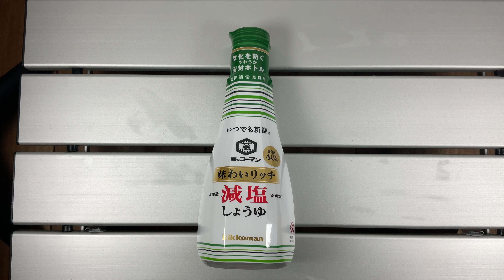【しちりん・七輪】S3 味わいリッチ減塩しょうゆキッコーマン(low-salt soy sauce Kikkoman)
キッコーマンの味わいリッチ減塩しょうゆです。
Kikkoman's Taste rich low-salt soy sauce.

しょうゆの旨みはそのままに、
塩分だけを取り除く製法で仕上げているので、
通常のこいくちしょうゆと同じようにお使いいただけます。
刺身やおひたし、煮物や炒め物など、
普段のお料理に幅広くお使いいただけます。

The taste of soy sauce is kept as it is, and it is finished by a manufacturing method that removes only salt, so it can be used in the same way as normal carp soy sauce.
It can be widely used for everyday cooking such as sashimi, ohitashi, simmered dishes and stir-fried dishes.